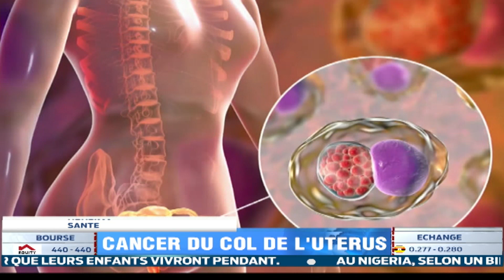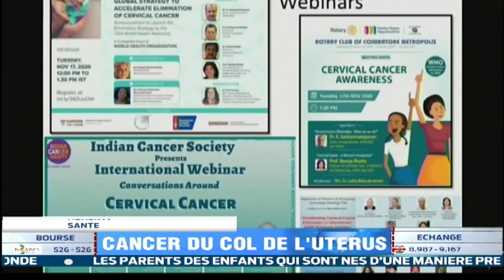LE JOURNAL: 17.11.2021